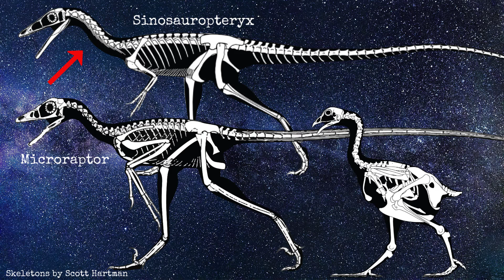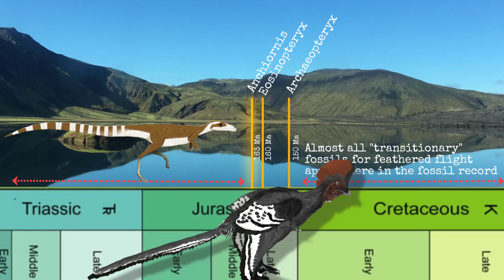Did Dinosaurs Have Feathers? Part 3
Recently, some creationist researchers have suggested that dinosaurs did not have feathers. This contradicts the research of other creationists who say they did. So, what are lay Christians to think of this in-house quibble? In this three part series, Dr. Ken Coulson unpacks the science behind this debate in the hope of bringing some resolution.